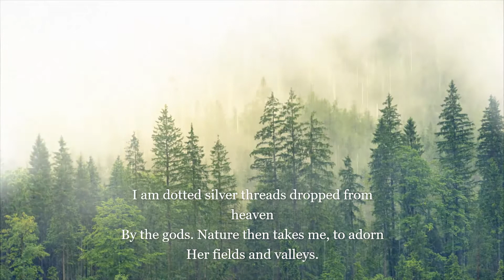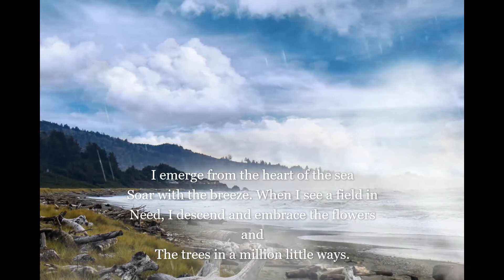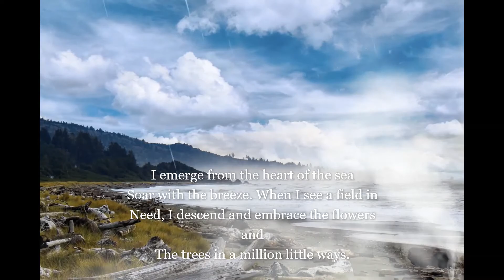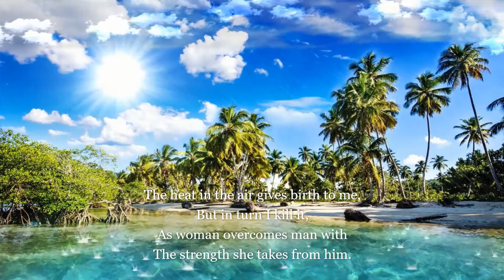Song of the Rain by Kahlil Gibran - Inspirational Poem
Khalil Gibran born on January 6, 1883 was a Lebanese poet, artist, and writer.

“Song of the Rain” by Khalil Gibran is an autobiography of the rain.

The poem consists of 10 stanzas. Each of these stanzas is again made up of variable numbers of lines. The 1st, 2nd, 3rd and 9th stanzas are made up of 3 lines. The 4th, 6th, 7th, 8th and 10th stanzas are made up of 4 lines. The 5th stanza is made up of 5 lines. Hence, the entire poem consists of 37 lines in total. This poem is written in the first person, and the speaker of the poem is rain. Rain is personified in this poem and is described as something divine and characteristic of gods.

"Song of the Rain"

I am dotted silver threads dropped from heaven
By the gods. Nature then takes me, to adorn
Her fields and valleys.

I am beautiful pearls, plucked from the
Crown of Ishtar by the daughter of Dawn
To embellish the gardens.

When I cry the hills laugh;
When I humble myself the flowers rejoice;
When I bow, all things are elated.

The field and the cloud are lovers
And between them I am a messenger of mercy.
I quench the thirst of one;
I cure the ailment of the other.

The voice of thunder declares my arrival;
The rainbow announces my departure.
I am like earthly life, which begins at
The feet of the mad elements and ends
Under the upraised wings of death.

I emerge from the heart of the sea
Soar with the breeze. When I see a field in
Need, I descend and embrace the flowers and
The trees in a million little ways.

I touch gently at the windows with my
Soft fingers, and my announcement is a
Welcome song. All can hear, but only
The sensitive can understand.

The heat in the air gives birth to me,
But in turn I kill it,
As woman overcomes man with
The strength she takes from him.

 I am the sigh of the sea;
The laughter of the field;
The tears of heaven.

So with love -
Sighs from the deep sea of affection;
Laughter from the colorful field of the spirit;
Tears from the endless heaven of memories.

Credits:

Image by Надежда Зима from Pixabay
Video by Relaxing_Guru from Pixabay
Video by anwar optin from Pixabay
Video by mohamed Hassan from Pixabay
Video by Anderson Campos from Pixabay
Video by Supra Naut from Pixabay
Video by Lukas Moos from Pixabay
Video by Thawathai Seangsai from Pixabay
Video by Nicholas Demetriades from Pixabay
Video by vaniimitations from Pixabay
Video by Elias Sch. from Pixabay
Video by Džoko Stach from Pixabay
Video by Michael Markus from Pixabay